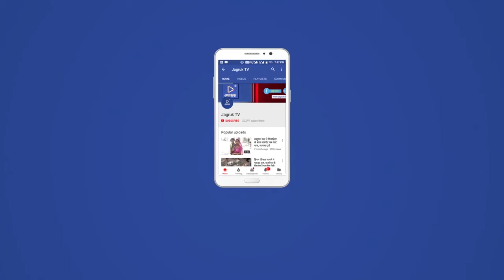Jagruk TV पाली : सीवरेज के दूषित पानी से मोहल्ले में बढ़ रही समस्या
पाली। सीवेज का दूषित पानी मोहल्ला में फैलने की वजह से लोगों का जीना दुश्वार हो गया ।जिसको लेकर शहर के रामलीला मैदान शहीद नगर आई महिलाओं ने जिला कलेक्टर अंशदीप को ज्ञापन सौंप बताया कि रामलीला मैदान स्थित प्याऊ के पीछे की बस्ती में सीवरेज लाइन बिछाई गई है ।लेकिन सीवरेज लाइन में लीकेज होने की वजह से उसमे  से सारा गंदा पानी लीकेज होते हुए बस्ती में फैल रहा है। जिस वजह से बस्ती के लोगों का घर से बाहर निकलना दुश्वार हो गया। इस समस्या को लेकर स्थानीय पार्षद और नगर परिषद को भी शिकायत की गई। लेकिन इस समस्या का समाधान नहीं हुआ तो दूसरी ओर इस गंदे पानी की वजह से मच्छरों का भी जमावड़ा हो रहा है। जिससे उनके क्षेत्र में बीमारी फैलने का भी अंदेशा बना हुआ है। महिलाओं ने यह भी आरोप लगाया कि नगर परिषद की लापरवाही की वजह से इस समस्या का समाधान नहीं किया जा रहा है । ऐसे ही हालात रहे तो इस क्षेत्र में बड़ी महामारी भी फैल सकती है ।इस मौके पर पुनीता, कमला ,राजू ,पार्वती ,राजकुमारी मीनाक्षी, अनीता, दरिया, सावित्री, सायरा बानो, राधा पुष्पा समेत कई महिलाएं मौजूद थी।

Jagruk TV